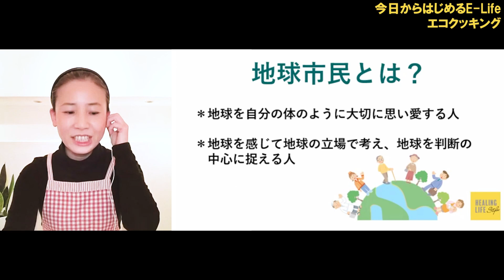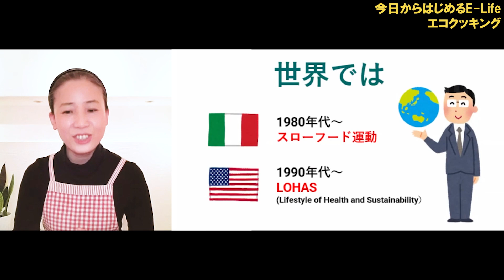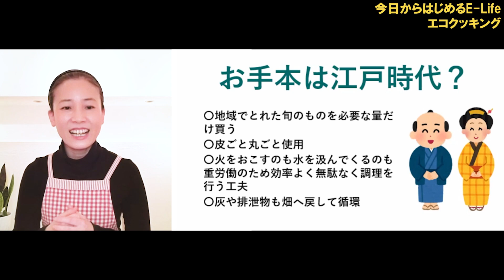【食品ロス】食と脳教育で健康体質になろう！今日からはじめるEライフ～エコクッキング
講師：藤恵子の講座
「食と脳教育で健康体質になろう！今日からはじめるEライフ～エコクッキング」

🌟【内容】🌟
地球の健康と私たちの健康は密接につながっており、
地球市民のE （Earth citizen）ライフ実践ルーティンとして、
ゴミ減量5R（ファイブアール）などの取り組みも推奨されています。

ある調査では、家庭から排出されるごみのうち、
生ごみの占める割合はおよそ38％ となっており、
私たちひとりひとりが食生活に関連した
ごみの排出をみなおすことで、
地球環境の保護に大きく寄与できると考えられます。

今回のセミナーでは、地球にやさしいエコクッキングの考え方、
その実践ポイントなどをご紹介したいと思います。

藤恵子　管理栄養士
「食×脳教育で健康体質になろう」セミナーを開催。健康のためには、体、心、意識の管理と食事の管理までトータルにケアするのが最も効果的。健康寿命を延ばし、人生120年時代をいつまでも元気に、夢や目標に向かって生きる知恵を伝えている。

食べることが好きで食の道を志し、食品会社で商品開発および基礎研究に携わる。その後、管理栄養士養成校の助手として調理学等の実験、実習を担当。体重の増加に悩んでいた頃に脳教育と出会い、３か月間で７kgの減量に成功。自身の体験から、脳教育を通して食嗜好が変化し健康体質になり得ること、体調だけでなく精神面も好転することを確信し、ブレイントレーナーに転身。現在は横浜市を中心に活動している。